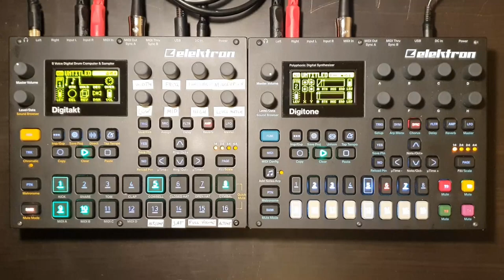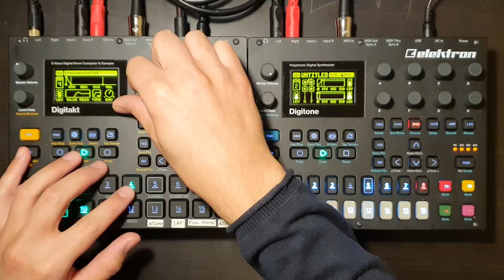Haven't paired Them In Over a Year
I haven't used the Digitakt and Digitone together in over a year. I should do it more often, because they play so well together! Doing trip hop again is so much fun :)

I've also fallen into the rabbit hole that is making the perfect mastering FX chain, and mapping some controls to the Digitakt. Last time I uploaded a track I promised myself to stick with my template and just get some mileage with it. I've already made a big revision, cutting out a few plugins to make things easier, and also to encourage me to make everything sound right before any post processing. For those curious, I'm using stock and free plugins in this order:

Stuff that affects the sound:
- Air2: A plugin that boosts the highs, and is mapped to the "high" knob on the Digitakt.
- Fruity Parametric EQ: to cut lows and highs. It also has one band that I control from the Digitakt.
- MJUC jr: A colorful compressor I use to increase the volume of the entire mix.
- ToTape6: Tape simulation plugin that also acts as a limiter. The more I push the compressor, the more saturation this plugin adds. It also has a "Head Bump" parameter I use for boosting the low end.
- Fruity Limiter: Used for keeping true peaks at -1dB.

Utility plugins:
- Fruity Balance: a volume knob I use to match the processed and original signals. Mapped to the "Level match" knob. The "Active" button on the bottom right switches between the two so I can compare.
- Youlean Loudness Meter 2: I use this to check perceived loudness. I try to get it loud, but always compare with the original signal to stop myself from squashing the track too much.

Special thanks to my patrons Mattmarque, Lonnie Elliott, Ted Hernandez, Justin Boren, Parker Hordon, Michael Wheelaghan, z j b-s, Familiar Unknown, Håkon Anthonsen, Frimann Bjornsson, Marcus Gronberg, Richard Hansen, Pretobesso, dataqat, Suryo Budiyanto, Milan Prokeš, Martin Rawlins, Matt Horizon, Benjamin Wynn, Lorenzo Dal Col, Casey McNamara, Fernando, VictymOfChanges, James Hamilton, Massapuzirkov, Kirk Kaiser, Dave Z, Max Dunlap, Charlie Mezak, Antti Korpinen, Joseph Azaredo, Tim Suess, Richard, Mark Williams, Alexander Donchuk, Nigel Rogers, Adi Soffer, Thiago Silva, Chad Lawson, Mike Ferron, Mockingquantum, Mike Carter, Ben Eirich, Jank Majesty, dumbledog, jemmons, Justin Bernard, Bruno, Rory J Corrigan, Patrick O'Brien, Ken, Max Henstell, Wojciech Jakóbczyk, Weston Duley, Nuri Benjamin, Sandro Ducceschi, Jan, Cyril Harivel, Guillaume Hamard, Edward, Grossu, Mike Solomon, pdools, Matt, Pim Soomer, Hiroya Ochiai, tonio, Sean Raya, the_cursor, ezbot, Pacmiam, D, Robert Traughber, Paul LaMotte, Xavier Shay, Kevin McAbee, Kenny Zhao, matthew allred, Christophe FROT, Paul Brogee, Giampaolo Mancini, Steve Marshall, Russell Holzman, JKFPV, Donovan Dwyer, Wes Darling, Howard Anderson, Marcus Jang, Z Ø L T N, Dylan Paris, Marco Joshua D Asuncion, Chanse Macabre, PlumWrinkles, Joshua Steele, Niels, Jase Vaughan, XC3N, Kade Sullivan, Distreal, Sebastian Schmidt, Erik Suplicz, and Kevin Berg!